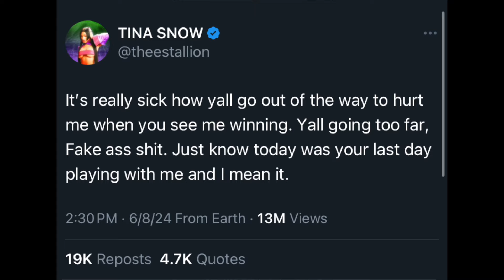Fans Give Megan Thee Stallion Her Flowers on Stage!!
Reaction video after seeing Megan Thee Stallion live her on Hot Girl Summer Tour. Tampa Fl. Stop